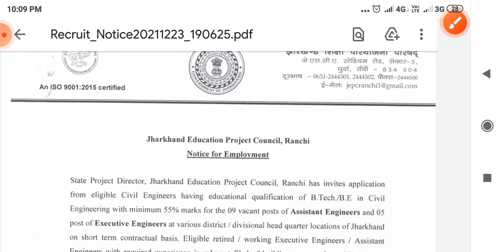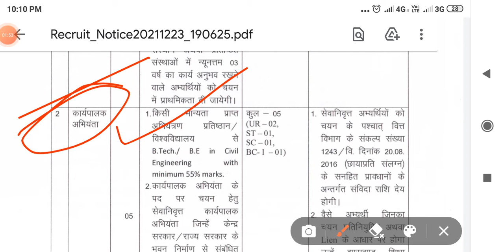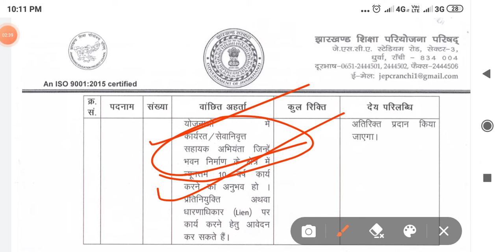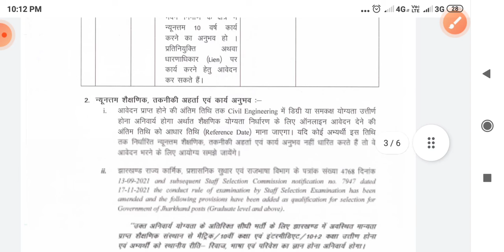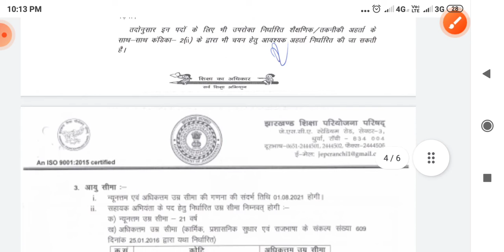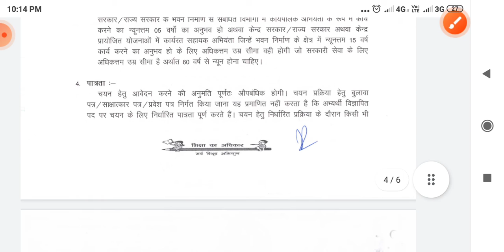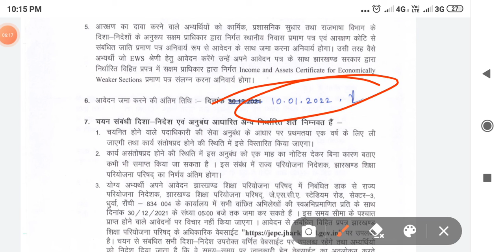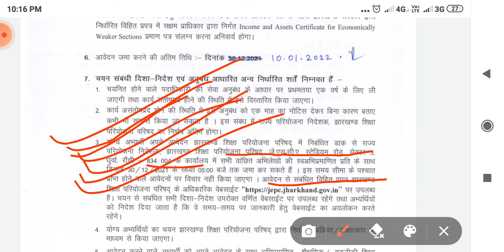jharkhand education project council engineer vacancy 2021